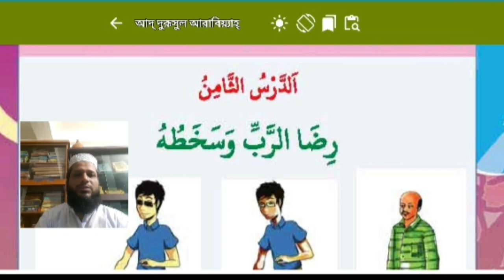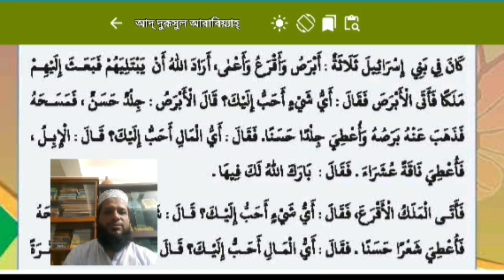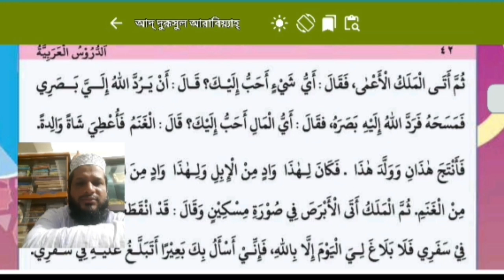১ম পর্ব- رضا الرب وسخطه